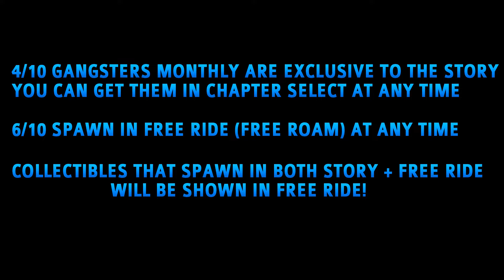Mafia 1 Remake - All Gangsters Monthly Locations (Picture Book Connoisseur Trophy Guide)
There are 10 Gangsters Monthly Locations in Mafia 1 Remake (Definitive Edition) for the Picture Book Connoisseur trophy / achievement.

None of the Gangsters Monthly Comic Book Collectibles in Mafia 1 Remake are missable. There's still Chapter Select & Free Roam after the Story and everything remains accessible. If you die you don't need to pick them up again. In Chapter Select you can quit the Chapter immediately after the Collectible and it will be saved. You can keep track of your progress in the Collection Menu and sort items by their chronological in-game numbering.

4  copies of Gangsters Monthly can only be located in the Main Story. The other 6 are found in Free Roam.

For a list of all other Collectible Types, including which other types to look out for during the story in chronological order, refer to the Mafia 1 Remake Collectibles Guide

TIMELINE MAFIA 1 GANGSTERS MONTHLY:

#1 - Gangsters Monthly #9 (Chapter 8) - 0:00
#2 - Gangsters Monthly #1 (Chapter 10) - 0:57
#3 - Gangsters Monthly #10 (Chapter 15) - 1:29
#4 - Gangsters Monthly #6 (Chapter 20) - 1:51
#5 - Gangsters Monthly #5 (North Park) - 2:20
#6 - Gangsters Monthly #4 (Central Island) - 2:45
#7 - Gangsters Monthly #2 (Little Italy) - 3:12
#8 - Gangsters Monthly #8 (Chinatown) - 3:36
#9 - Gangsters Monthly #3 (Chinatown) - 3:54
#10 - Gangsters Monthly #7 (Countryside) - 4:13